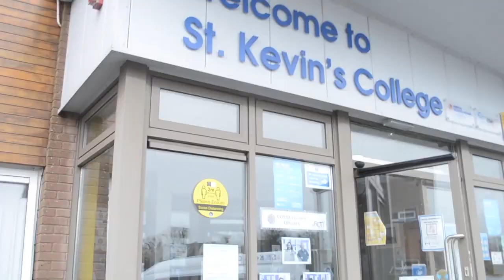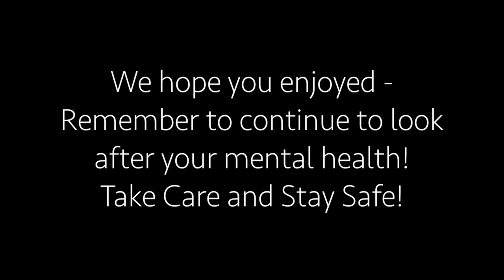St Kevin's College does the Jerusalema Dance Challenge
To celebrate the end of Children's Mental Health week we decided to do the jerusalemachallange - We hope you enjoy and it brings a smile to your face because we sure did enjoy it!